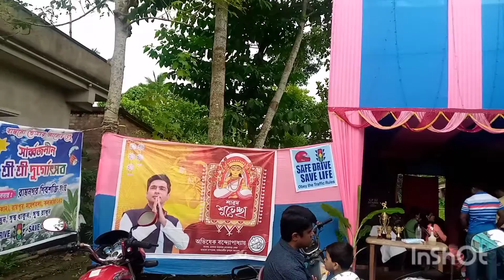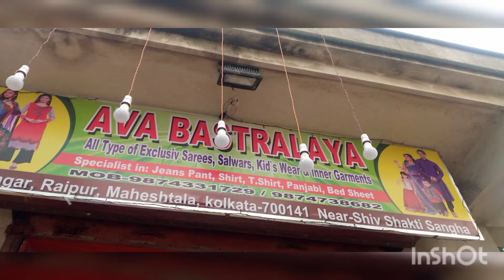October 3, 2022